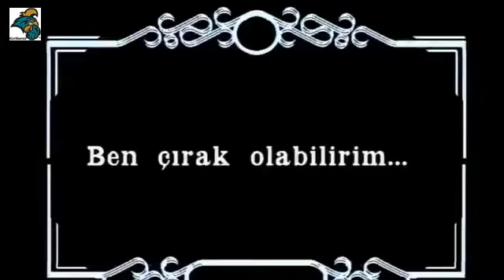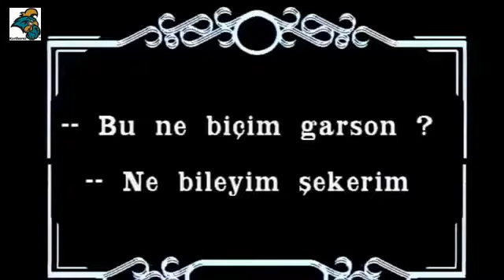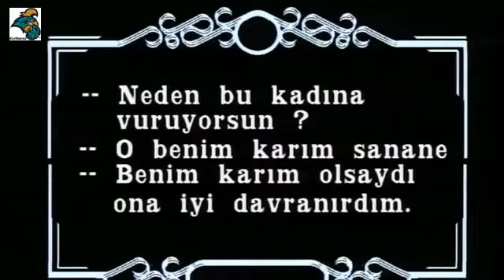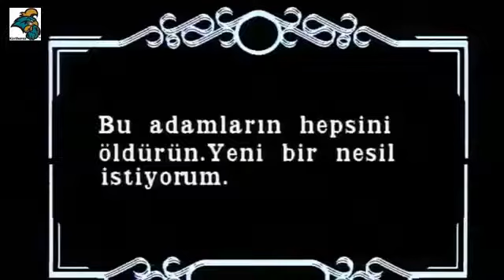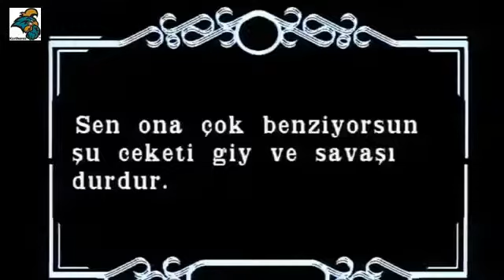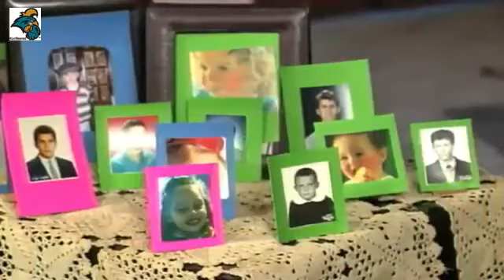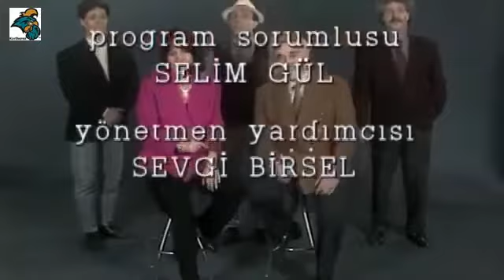Olacak O Kadar 109 Bolum